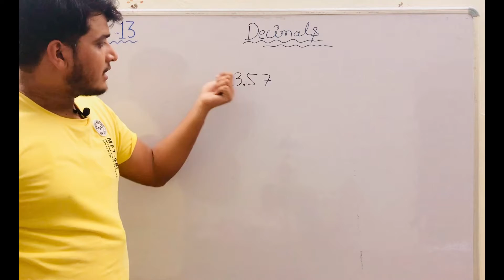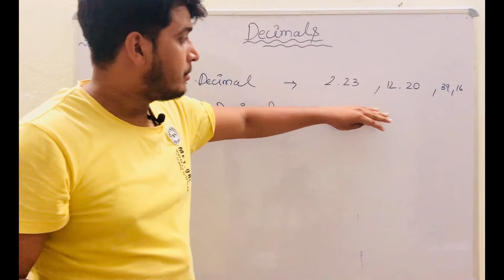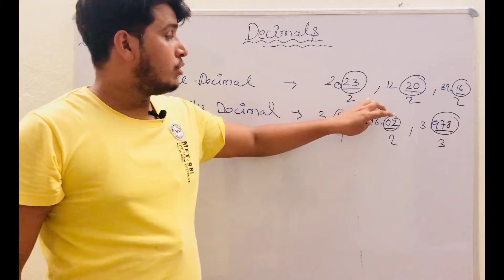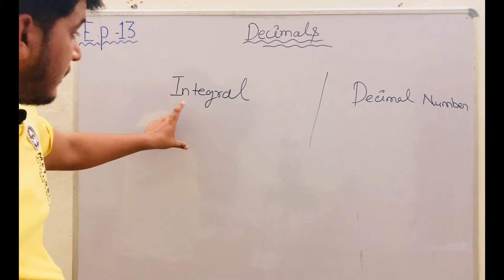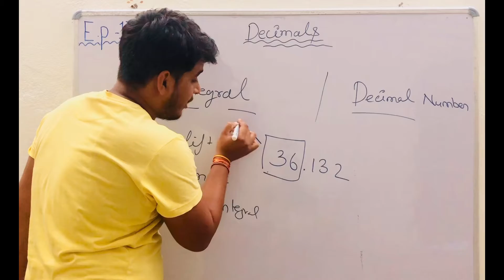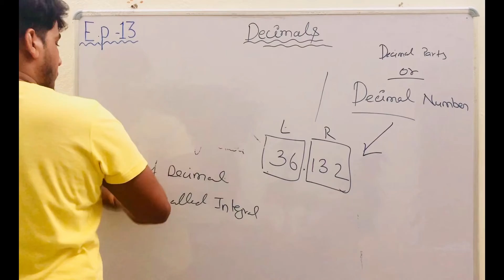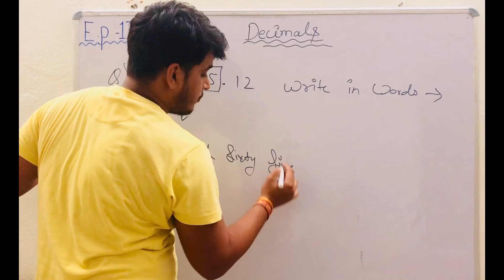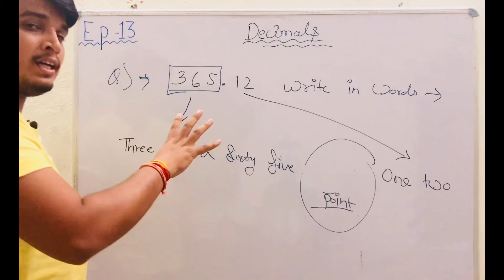## Decimals related some points🫡